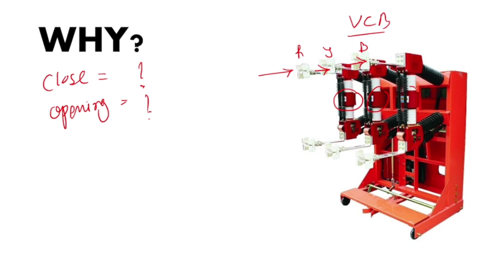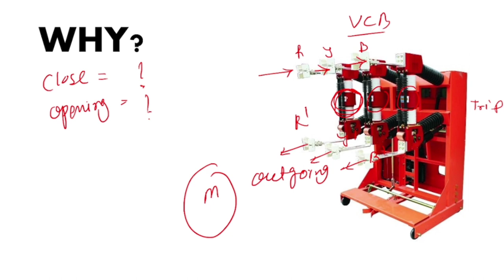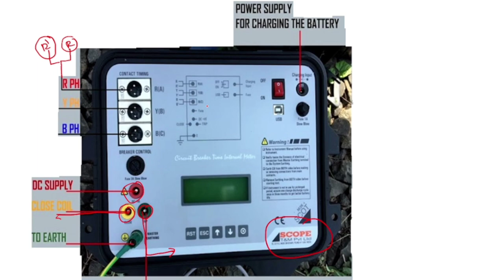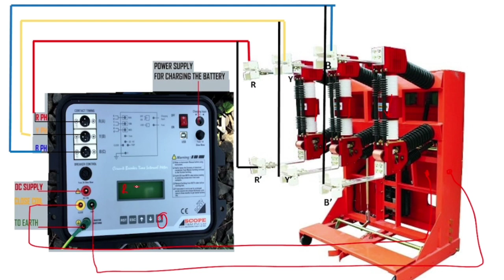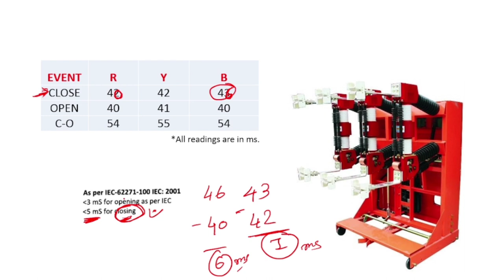Timing test of Circuit breaker/ Opening time/ Closing time of Circuit breaker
the circuit breaker timing test is explained here in this video,

what should be the closing time?
what should be the opening timing?
how the CB timing test is performed?
why the circuit breaker timing test?